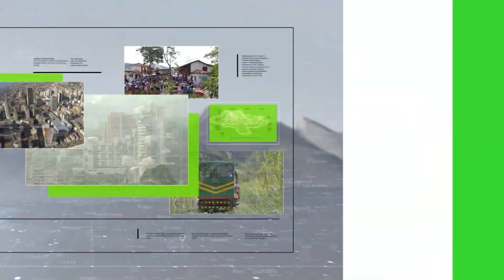Dos nuevas estaciones de EnCicla - Teleantioquia Noticias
El Área Metropolitana del Valle de Aburrá entregó dos nuevas estaciones del Sistema EnCicla en Medellín y Sabaneta, y realizó la reactivación de otras dos que habían sido vandalizadas.